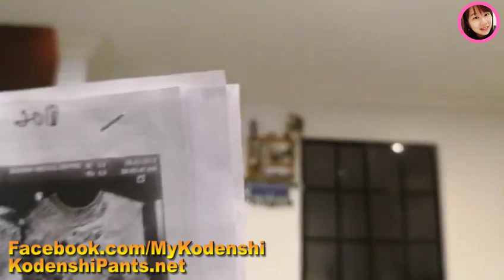Aulora pants 令子宫肌瘤变小了！ (Fibroid)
【Aulora Kodenshi pants 】

Teacher Leong  started to wear Aulora pants on 15th April 2018 ，changes start in 5 days...

起初，穿8小时（夜间）
Initially, wearing it for 8 hours (at night)
1. 改善经期，经血适量，没有不舒服。
Relieves menstruation discomfort, medium flow.

穿 Aulora pants with Kodenshi 20小时候后
Wearing Aulora pants for 20 hours daily
1.第一个晚上，
来很多白带🈶血丝
First night, heavy vaginal discharge with blood floss.

2. 第三一个晚上，
整个晚上夜尿很多。
Third night, frequent toilet visit during the bed time.

接下来，坚持穿 Kodenshi pants 20小时.
Wearing it for 20 hours in daily basis...
1. 体重保持，腰瘦了3cm, 臀部也小了。裤子松了。
 Bodyweight remain, waist reduced 3cm, hip size shrunk. Pants getting loose surprisingly.
2. 子宫肌瘤 4.89cm 变成 4.44cm,  Size of fibroid reduced 0.45cm
3. 贫血也改善了, Anemia getting mild
4. 穿着运动不会气喘, Stamina improves when work out in this pants.
5. 静脉曲张也改善了Varicose veins treated
6.精神好，情绪佳 Say goodbye to mood swings
7.尿酸没有了~ Urin e acid gone
8.早晨睡醒下床，脚跟不痛了, morning foot sore totally gone

❓ 为什么你应该向我购买 Aulora pants 呢❓
❓ Why you should buy Aulora pants from me❓

嗨你好， 我是 Sherry Liew， 我是 Kodenshi pants Malaysia 的IBO， 我现在是公司里的钻石级代理 (Diamond Council Ambassador) 我是2018年六月一日加入 BE International Sdn Bhd。 我已经服务了超过400位来自世界各地的顾客。 很感激大家一路以来的支持和信任。

Aulora pants 日本光电子塑身裤是来自日本， 是我们的公司 BE International 旗下的第一个星级产品。 Kodenshi pants 的功效主要是改善血液循环， 提升我们的新陈代谢， 让身体恢复年轻时的那种健康和魄力。 Aulora kodenshi pants 在短短的20个月里， 就卖出了超过 500,000件。 这个销量代表了市场对它的信任！ 现在 Facebook, YouTube, Instagram 都可以看到很多很多很多的 kodenshi pants review。 全部都是真实顾客见证喔！ Kodenshi pants Japan 有今天的成绩， 归功于它的 Kodenshi布料， 这是日本人发明的材质， 透过人体的热能来发出远红外线 (FIR)， 让身体恢复健康。 Aulora kodenshi pants japan 已经帮助了时间55个国家千千万万的人找回健康。 如果你想要看更多的 Aulora pants review， 请关注我的 YouTube 频道还有我的Facebook page。 如果你想要知道 kodenshi pants price / aulora pants price， 欢迎你 WhatsApp 我， 或者在 Facebook 联系我。 Aulora pants with kodenshi 被称为神奇裤是有它的原因的，  因为它能够改善的健康问题是在是太多了， 如果你不清楚， 可以联系我询问哦， 我会一专业的知识解答你的哦。

Aulora kodenshi pants side effects？ 其实它是100% 安全的， 毕竟它是日本人发明的， 我们都知道日本人发明的东西， 都是世界第一级的！ 而且我们的公司是注册 Direct Selling Association of Malaysia (DSAM)， 所以我们的全部产品一定要通过政府的部门规定， 不然就不能成为 DSAM 的注册会员了。

希望我有机会为你服务， 谢谢！

祝你一生健康快乐 ❤️

Sherry Liew
你的瘦身和健康朋友 ☘️